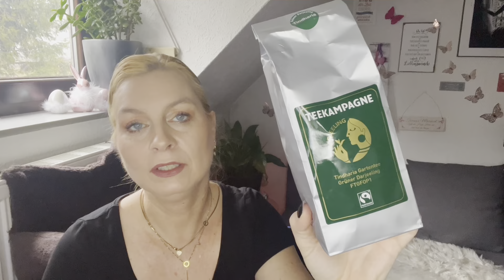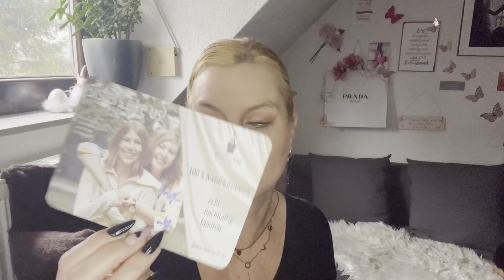Frühlingsanfang mit der Fairybox März 2024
Postadresse/Zuschauerpakete: (Achtung bitte mir immer vorher Bescheid geben, sonst kommt es nicht an!)
Hermes Paketshop
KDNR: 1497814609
Josef-Frankl-Strasse 62
80995 München
z. H. Heike Ambros

Keine Post oder DHL verwenden!
Und noch eine Info! Dies ist vor allem wichtig, wenn Du bei den Gewinnspielen mit machst.

INF10HEIKE

romance-heike

Blissim Box:
Komm schnell und entdecke Blissim, deine neue Beauty-Box, auf die du nicht mehr verzichten werden kannst!

ref8861746

Goodiebox:
Erhalte Deine erste Box 50% günstiger:

FRIEND49766

Erklärung bzgl. der Einblendung von Dauerwerbesendung:
Ich markiere das Video als DAUERWERBESENDUNG, da ich im Video Produkte zeige deren Marken ich nenne oder ihr die Marken und Produkte erkennen könnt. * Enthält das Video kostenfrei zur Verfügung gestellte Produkte? Evtl.

Musik/Intro/Videoschnitt von:
Intro Maker
Wild Heart
Viva Video
VideoShow
Filmora

Eure Heike
Alle Verlinkungen gelten für Euch zum einfacheren Nachschauen.
Tschüüüüüssssi
*Affilate Link